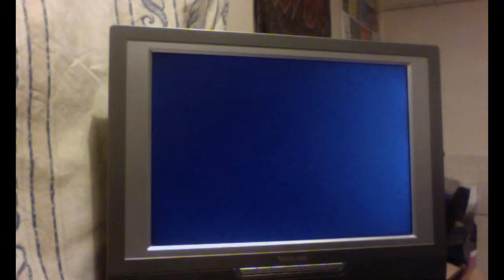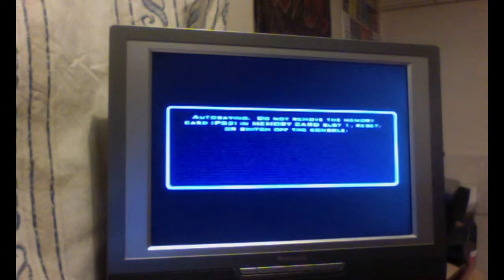Star Wars: The Clone Wars - PS2 Commentary - Video 2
Here I am, back with the second video in this new play through, where we shall:
- Play through Mission 2 (Infiltration of the Arena)

Bear in mind that I think this is a pretty dull mission so there might not be much to talk about here. Enjoy nonetheless.

Cheers!